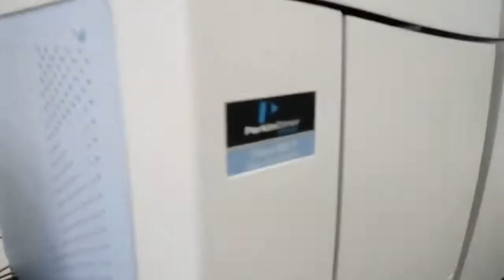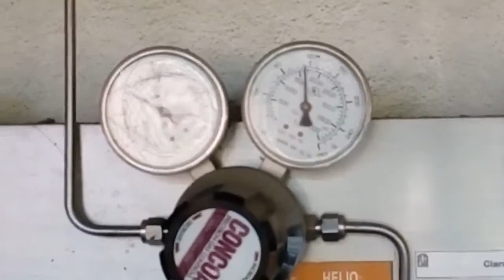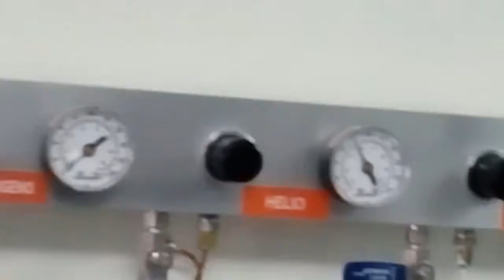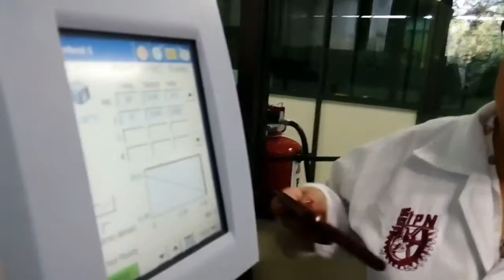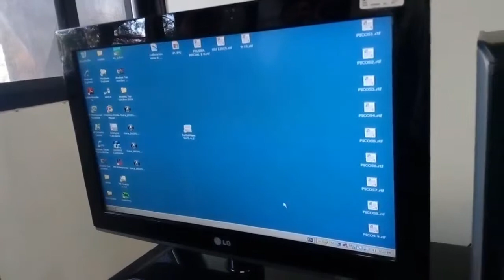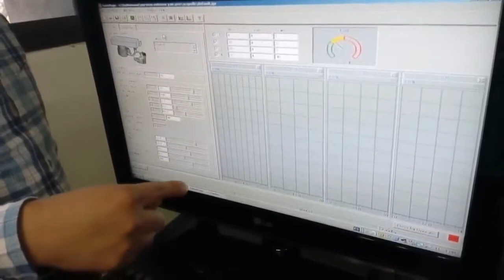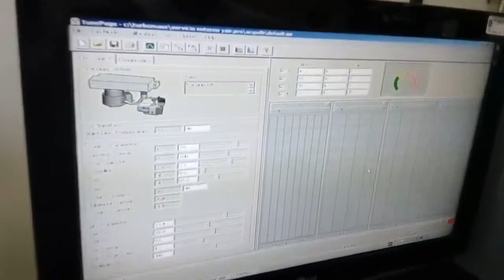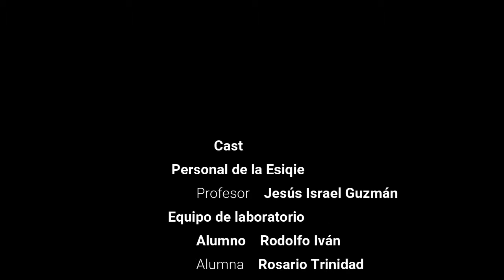Espectrometro de masas: Encendido y apagado.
En este video, podemos observar el uso de equipos avanzados para el Analisis de Muestras. Nos encontramos en los laboratorios de Analisis Instrumental del IPN.